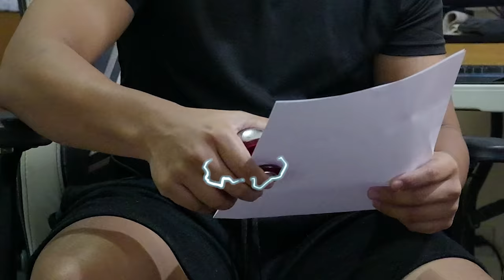MAGIC STAPLER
KURYENTE KENG IS BACK AT IT AGAIN